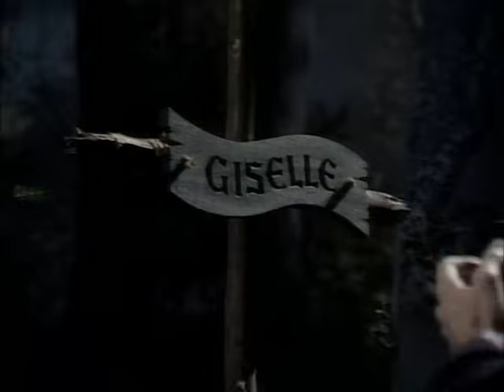Рудольф Нуреев. "Жизель". 1979 г. Rudolf Nureyev. "Giselle".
Жизель / Giselle

Описание
The Ballet of the Bavarian State Opera House
Либретто: Т. Готье, Ж. Сен-Жоржа, Ж. Коралли по легенде Г. Гейне
Хореография: Ж.Перро, Ж.Коралли

Исполнители: Рудольф Нуреев
Л. Сеймур (Канадская прима-балерина)
М. Масон (Royal Opera House Covent Garden)
Г. Ларсен (Royal Opera House Covent Garden)
Д.Вамос и солисты балета Баварской Национальной Оперы.

The New World Philarmonic Orchesrta.
Дирижер: Дэвид Колеман.

Счет для поддержки канала
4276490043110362